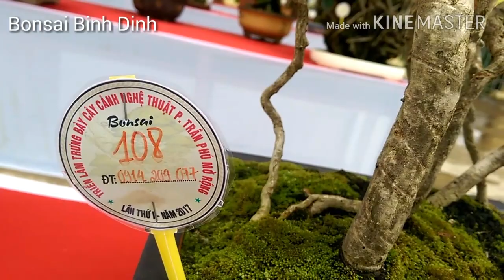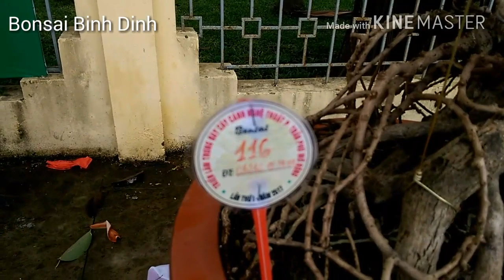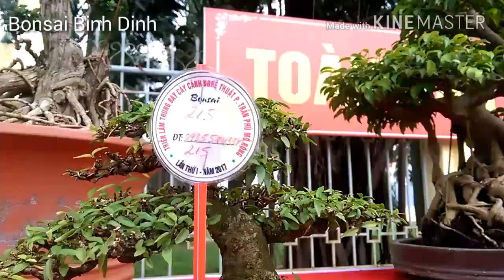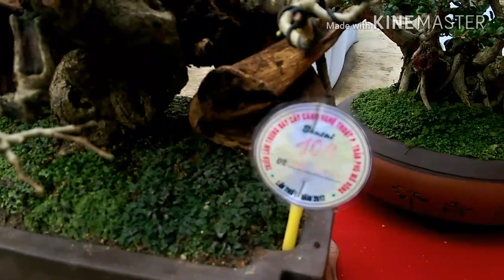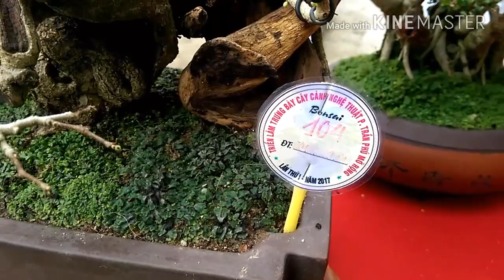Một vài cây độc đáo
Mời các bạn xem Một vài cây độc đáo